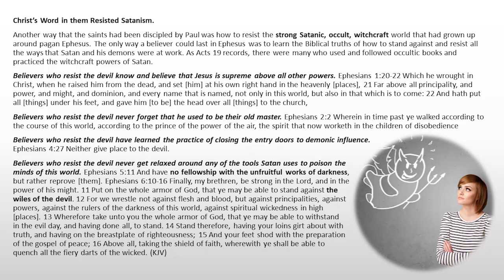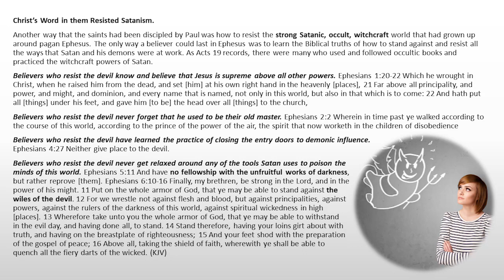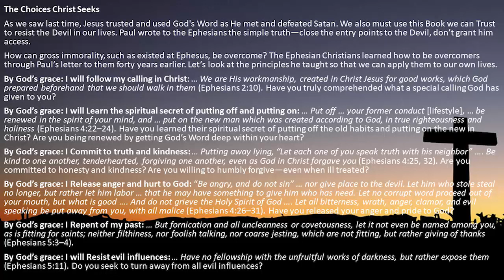RESIST DEVIL--Christians Can Learn To Live In An Evil World By Resisting Satanism With Christ's Word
From BYT-42 - Close the Door to the Devil (090315AM)